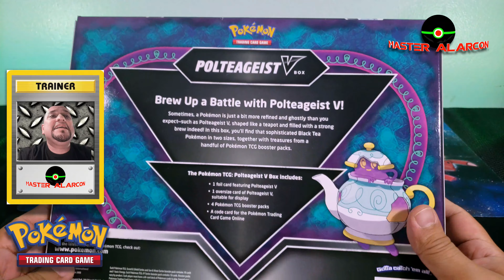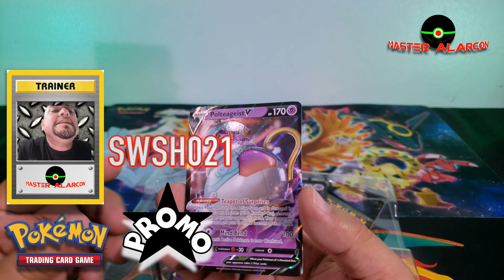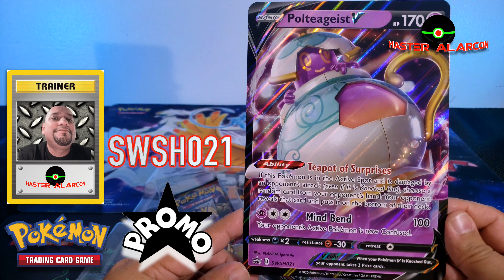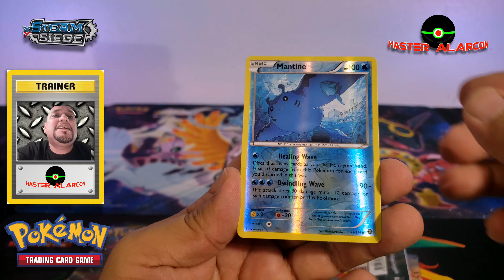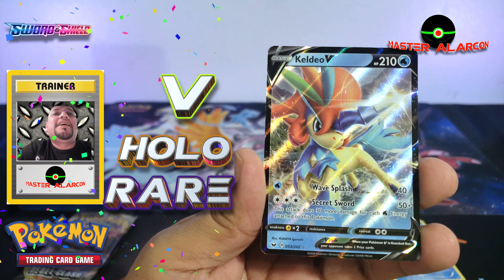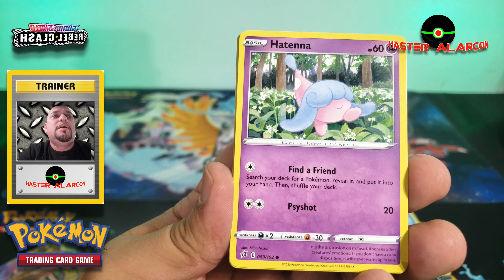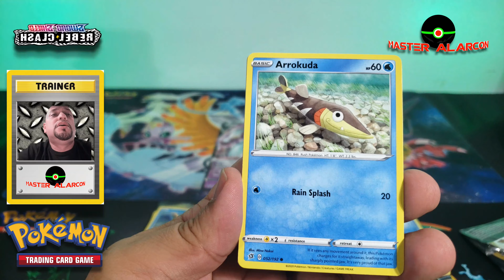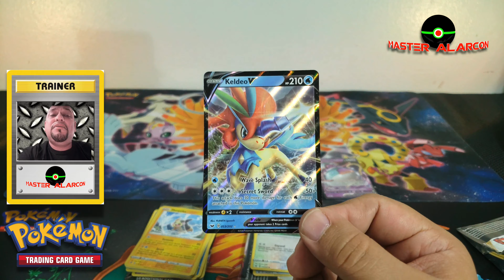Polteageist V UNBOXING! una cajita nueva de tarjetas Pokémon!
Otra caja nueva es esta caja de Polteageist V , es un video corto, espero les agrade.
Les gusta Polteageist? dejen me saber en sus comentarios.

¿Quieren acompañarme en Discord para platicar más acerca de tarjetas Pokemon? pues aprieten aquí y comencemos la platica

and download the BRAVE browser and use it for 30 days and I will get a few BAT coins for it, you will like this browser, keep you safe online.

Si nos quieren escribir lo pueden hacer a este correo:
You can write to us at this address:

Mostraremos sus cartas en los videos en cuanto podamos 😉